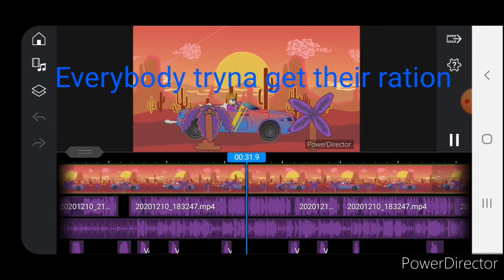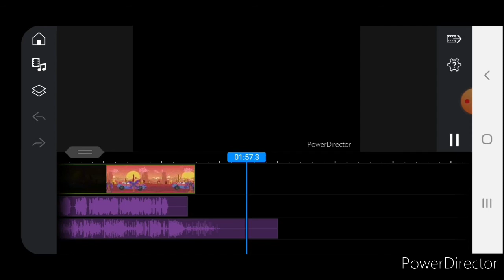ASAP JABBOY: Komodo Dragon- beat by cody ko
I made this for Cody ko.
The beat is on his soundcloud: Listen to Dog Diss - 86bpm - Eflatminor by Cody Ko on SoundCloud

I had to make this on powerdirector on my phone lol it was a pain in the ass.
get me famous so I can buy a laptop or something.